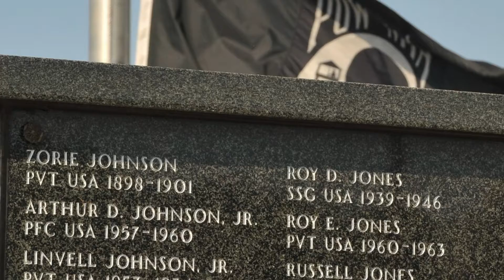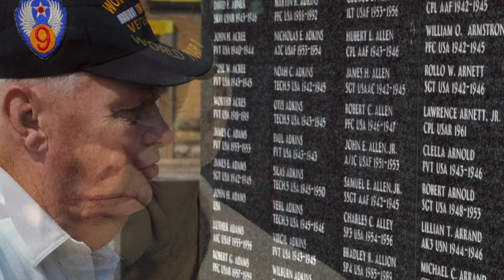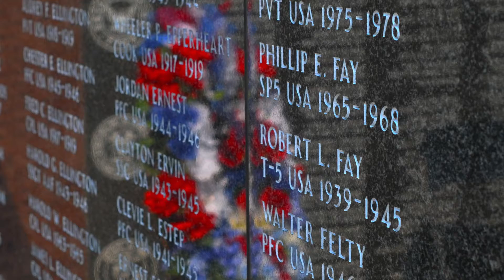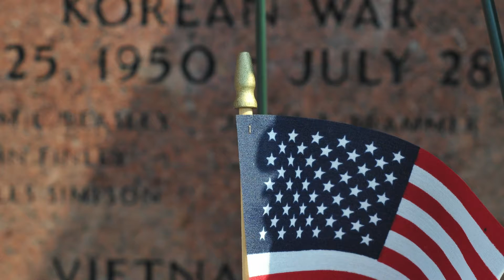Memorial Day Salute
Douglas Hoff Photography